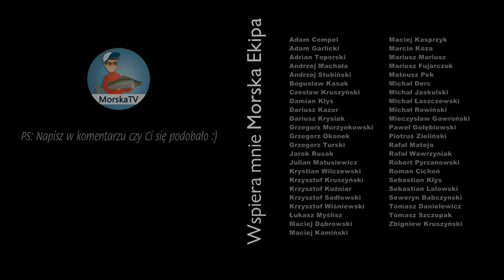VLOG ➤ Rozewie ZASYPANE piaskiem z REFULACJI - widok z drona...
3 tygodnie siedziałem w domu. Nie wychodziłem a tym bardziej nie jeździłem autem... A teraz siedzę w aucie i jadę wypróbować nowy nabytek - wędkę Mikado Inazuma Pro Zander. Na filmie ryb nie będzie ale BĘDZIE PIĘKNIE!

PS: film to kontynuacja serii VLOG w której opowiadam Wam co tam u mnie słychać itp. Dlatego taki luźny charakter no ale kadry z drona pokazują dobitnie jak dużo piachu zostało naniesione w Rozewiu... W na sobotnim filmie będzie więcej kadrów z drona...